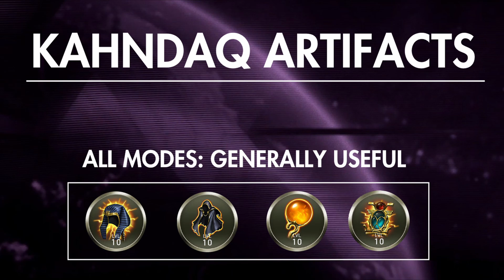Kahndaq Artifacts | Injustice 2 Mobile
A comprehensive review of all the artifact and some of their synergies with current teams.

CROWN OF KAHNDAQ RULER (CoKR)
- The Full League of Anarchy
- The Metal Team
- The Flawed Justice Team
- Justice League Team

Avoid:

~ Justice League Dark (Use Zatanna's Puppet on Elder Swamp Thing)
~ Black Manta (Use Dark Metal Cards)
~ Mr. Freeze (Use Beta Club or Zatanna's Puppet)
~ King (Use Nora's Snow Globe, Beta Club, Dark Metal Cards, or Zatanna's Puppet)
~ Batman Ninja Team Use…
       - Beta Club (ANY TIME)
       - Zatanna's Puppet (League or with Weak Artifacts in Solo)
       - Dark Metal Cards (High Level Artifacts Heroic Solo)
       - Jokerized Batarangs (ANY TIME)

IMPORTANT NOTE:

If you're going to use Zatanna + Harley’s League of Anarchy, use Dark Metal Cards until your Crown of Kahndaq Ruler is level 10.

If you’re using the full League of Anarchy with the Crown of Kahndaq Ruler, you don’t need Dark Metal Cards on Entangling Poison Ivy when your Crown of Kahndaq Ruler is level 6.

Damage Dealer Artifact - Modes
Crown of Kahndaq Ruler - Solo
Amulet of Hatshepsut - League
Amulet of Anubis - Arena & Champion's Arena

Supports/ Tanks - Counters
Orb of Ra - All Matches
Amulet of Anubis - Counters DoT Opponent & Hazards
Status of the Gods - Counters Hazard and Power Manipulators

Combo Builders - Chance for Infinite Combos
Kahndaq Royal Cape - Enabled With Tap and Swipe attacks
Crown of Kahndaq Ruler - Enabled with Specials